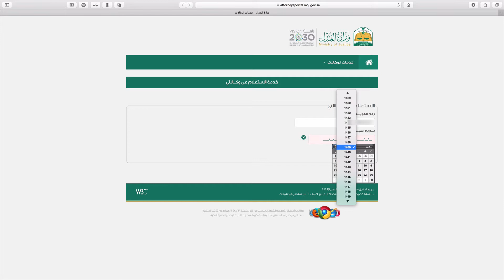خدمه مميزه من وزارة العدل لإستعراض الوكالات الشرعيه وفسخها